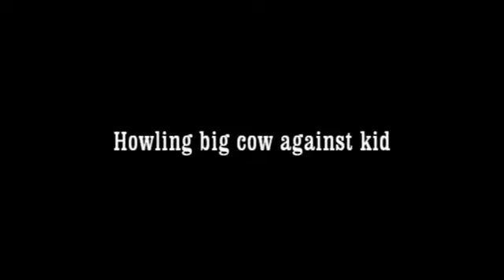Howling cow against kid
Kid is scared away from big howling cow.